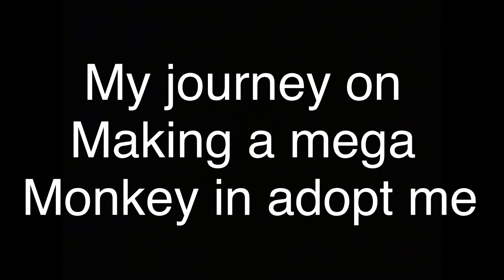I GOT A MEGA NEON MONKEY IN ADOPT ME!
Video description
Hello my poxes and pixes! What another amazing video, huh?
Making a mega neon monkey in adopt me!
Invenomslime and gamergirljka helped me to grow the monkeys! Tysm
Links: